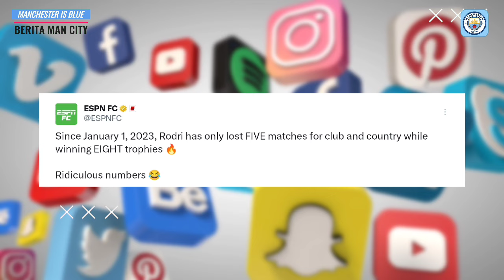Alvarez Menuju ATLETICO MADRID📝FA Tunjuk Pep Latih INGGRIS🔵Statistik Ajaib Rodri: 5 KALAH, 8 TROFI🥶